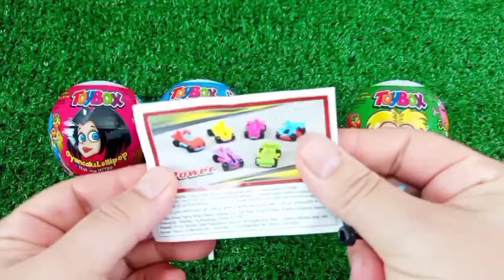ASMR RAINBOW 막대사탕과 과자! 맛있는 무지개 막대사탕ASMR Mukbang 두찜 신메뉴 스팸부대찜닭 먹방 떡볶이 튀김 치즈볼 | HIU